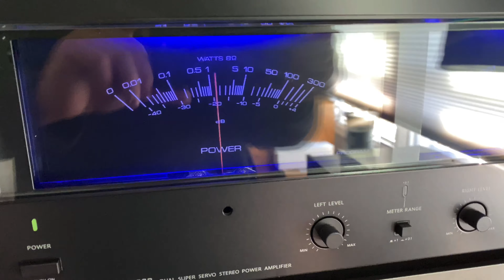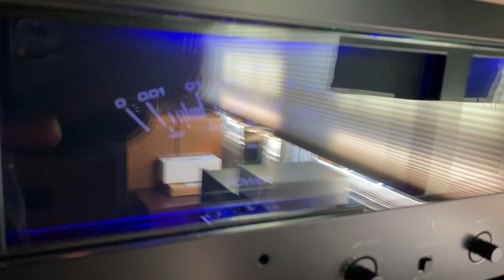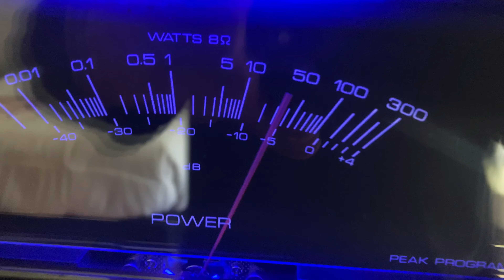Onkyo M-5060 Test After Servicing and LED Conversion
Quick demo of an Onkyo M-5060 stereo power amplifier after LED conversion, bias adjustment, potentiometer servicing, and deep clean. Looks and sounds fantastic. Owner is very happy.